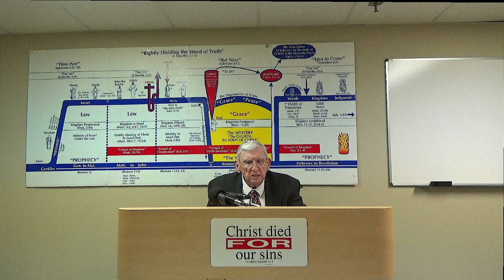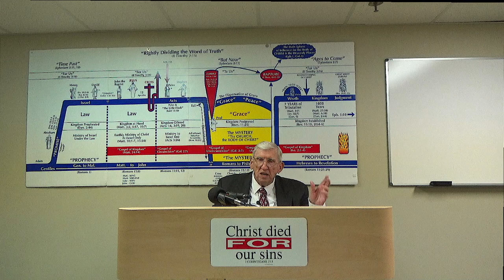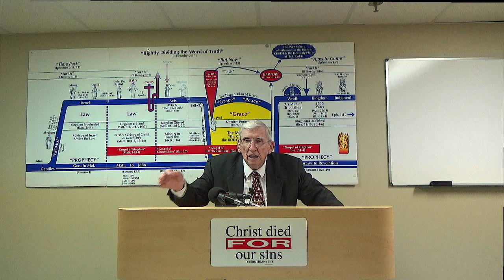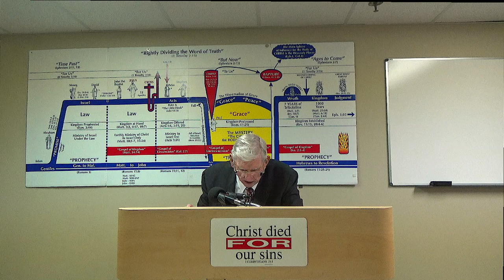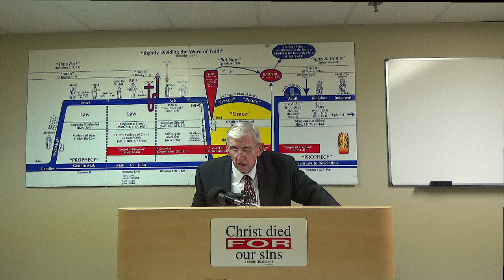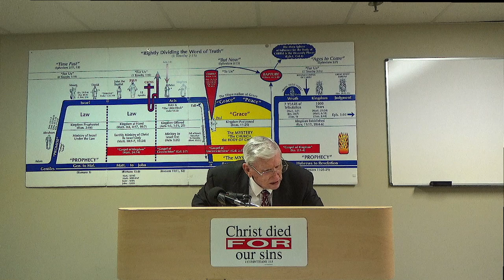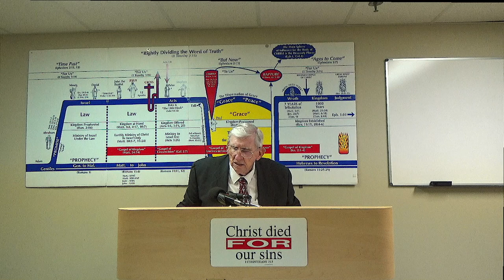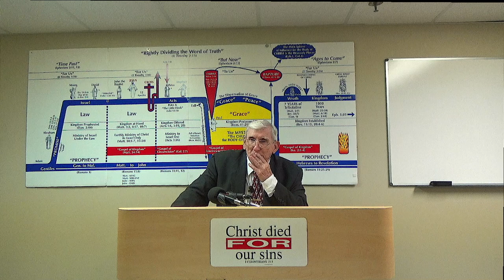11-19-2023 What is the Gospel for us Today?, Pastor Willard Sessoms